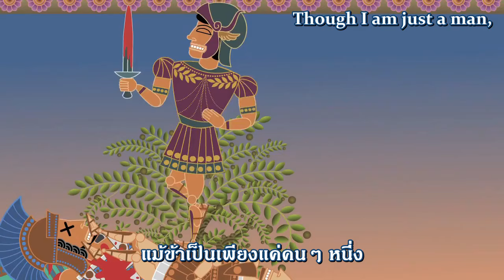This Land is Mine (Thai subtitle by Xiengyod)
แผ่นดินของกู แผ่นดินของใคร
แย่งกันไปแย่งกันมา ห้าพันพันปีก็มิรู้จบ

แอนิเมชั่นประวัติศาสตร์ดินแดนคานาอัน-อิสราเอล-ปาเลสไตน์ ฉบับย่อๆ โดย Nina Parley
เสียดสีด้วยเพลง The Exodus Song (This Land is Mine) เวอร์ชั่นของ Andy William
เนื้อร้องโดย Pat Boone ทำนองโดย Ernest Gold

ส่วนรายละเอียดใครฆ่าใครอะไรยังไงพร้อมคลิปต้นฉบับ ดูได้ที่